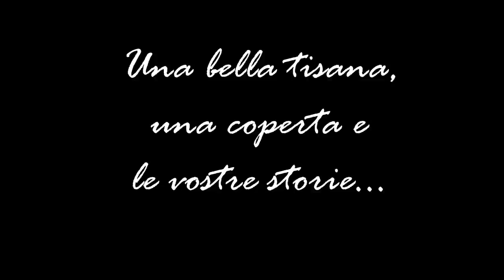STORIE VERE || MIA SUOCERA NON GUARDA MIA FIGLIA , PASSATI BURRASCOSI E VERE AMICIZIE || Robertina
Baci

Roby